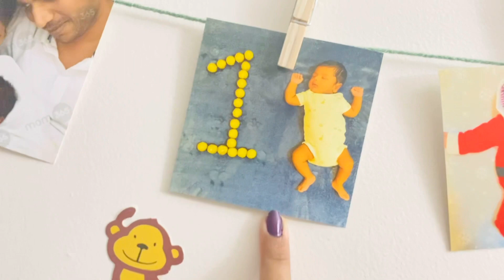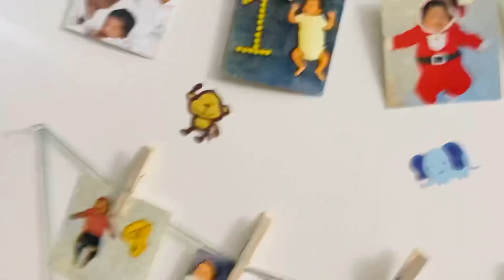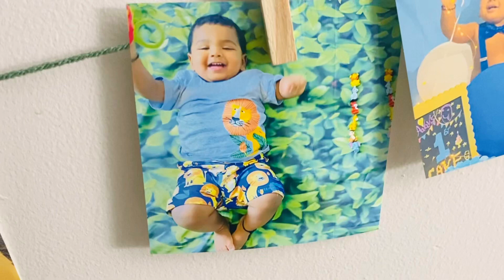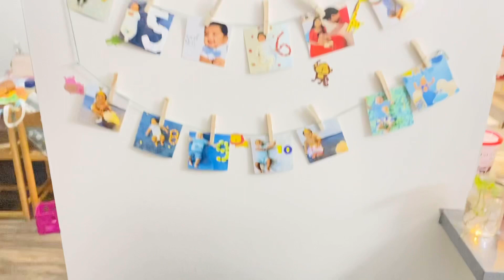Aarav’s First birthday celebrations🥳| jungle theme decor|Diy|AV family vlogs|Telugu vlogs from USA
Hi everyone
I hope everyone doing well,n today’s vlog is all about Aarav’s 1st birthday celebrations,it was the most precious day in our life ,n the theme was jungle theme decor ,in next vlog I will keep all DIY ,it was so much fun with family n friends 🥰,I hope you all like this video if yes do like 👍🏻,share,comment 👇🏻n don’t forget to subscribe to my channel 🤗 n sorry for the video quality in some places 😊 I need all ur love n support 🥰
Urs
Vidya arun& aarav 😍

Kirshna makeover : AV FAMILY VLOGS || My Little Kanniah || Chinni Krishna Makeover | Baby Aarav | Telugu Vlogs in USA

Amazon decor links :👇🏻
Studio stand : HYJ-INC 10ft x 8.5ft Adjustable Photography Backdrop Support System Photo Video Studio Muslin Background Stand Kit with Carry Bag
Balloon pump: Electric Air Balloon Pump, Portable Dual Nozzle Electric Balloon Blower Air Pump Balloons Inflator for Decoration, Party, Sport,Gifts:2 Balloon Tying Tools
Jungle theme : Jungle Theme Party Supplies Happy Birthday Party Decorations (Safari Animals Balloons)
Backdrop: Allenjoy 8x8ft Fabric Green...
Balloons garland: Jungle Safari Theme Baby Shower...
Animals toys: VINYL ZOO ANIMALS - Toys - 12 Pieces